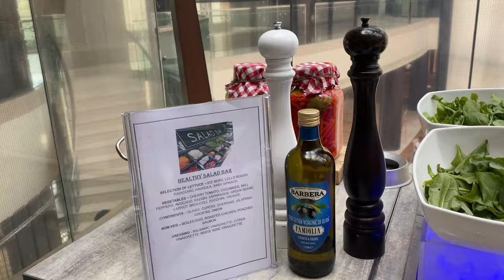Would you try this $29 Seafood Buffet in a 5 Star Hotel? This is Marriott's Buffet | Alissa & Jay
Marriott Bengaluru Whitefield offered an amazing international seafood buffet for 2359 Indian Rupees per person including taxes. This is about 29 USD. We decided to experience it for ourselves.
The theme of the buffet seems to change every day and it was Sea Food Buffet the day we went there.
We were welcomed with a spacious lobby leading to the dining hall above the bar on the 2nd floor.
The cuisine included Indian, of course, Thai, Chinese, Korean, and many more. You can enjoy appetizers such as salads, Indian Chats, and soups, main course dishes such as curries with rice and meat, roti, pasta, and various sections of desserts ranging from cakes to ice creams to Indian sweets.

As it was a seafood buffet theme, there was live cooking which included several marinated fish on the grill which was a bit salty but if eaten with rice, it would balance out nicely.
There's also thirst-quenching iced juice and other drinks available at all times.
There was no time limit from the starting time, therefore you could stay until their buffet closes. We stuffed our tummy and the food was well worth the price as it was rich in taste and diverse in variety.
This buffet is highly recommended.